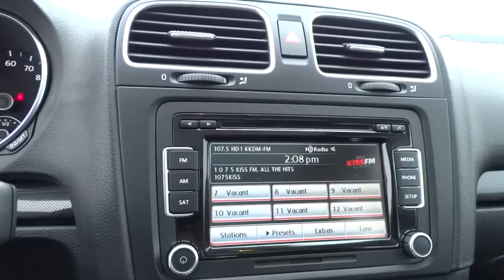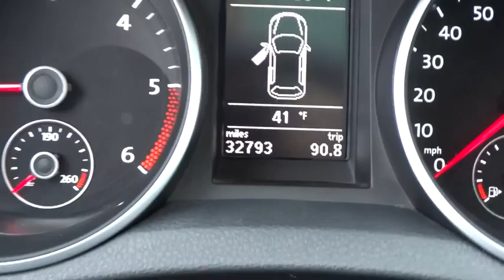2012 Volkswagen Jetta SportWagen Des Moines, Johnston, West Des Moines, Clive, Waukee, IA CM678517V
2012 Volkswagen Jetta SportWagen
2012 Volkswagen Jetta SportWagen 4dr 2.0L TDI - Stock#: CM678517V - VIN#: 3VWPL7AJXCM678517

$800 below NADA Retail!, EPA 39 MPG Hwy/29 MPG City! CARFAX 1-Owner, ONLY 32,779 Miles! Heated Seats, Sunroof, iPod/MP3 Input, Satellite Radio, Multi-CD Changer, Bluetooth, Premium Sound System, Turbo Charged, Alloy Wheels CLICK NOW!KEY FEATURES INCLUDESunroof, Panoramic Roof, Heated Driver Seat, Turbocharged, Diesel, Premium Sound System, Satellite Radio, iPod/MP3 Input, Bluetooth, Multi-CD Changer, Aluminum Wheels, Heated Seats. MP3 Player, Keyless Entry, Child Safety Locks, Heated Mirrors, Electronic Stability Control. TDI w/Sunroof with Reflex Silver Metallic exterior and Titan Black interior features a 4 Cylinder Engine with 140 HP at 4000 RPM*.EXPERTS ARE SAYINGCarAndDriver.com's review says From the hybrid-rivaling, fuel-sipping diesel to the 200-hp GLI that thinks it's a race car, the Jetta lineup offers something for every driver.. Great Gas Mileage: 39 MPG Hwy.EXCELLENT VALUEThis Jetta is priced $800 below NADA Retail. Approx. Original Base Sticker Price: $28, 400*.MORE ABOUT USLithia is one of America's largest automotive retailers. We are focused on providing customers with an honest and simpler buying and service experience. We are giving customers straightforward information so that they can make confident decisions. We believe that our local communities are our lifeblood. In addition to the employment opportunities we provide in each of our neighborhoods, we also provide contributions to charitable organizations that serve our families, friends, and customers.Pricing analysis performed on 11/29/2014. Horsepower calculations based on trim engine configuration. Fuel economy calculations based on original manufacturer data for trim engine configuration. Please confirm the accuracy of the included equipment by calling us prior to purchase.